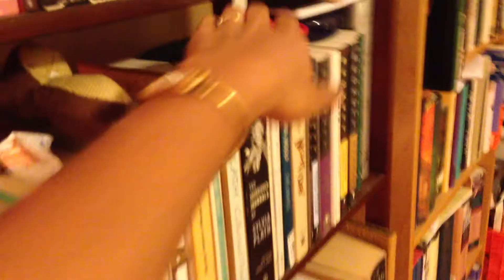2013 07 06 bookshelf antics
bobby gets a (belated) birthday toy 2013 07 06